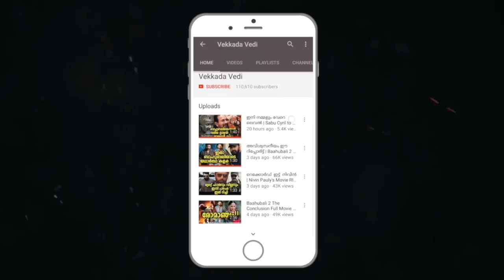ശ്വാസകോശം സ്പോഞ്ചുപോലെയാണ് ആ കൊച്ചു സുന്ദരി ആളാകെ മാറിപ്പോയി | Simran Natekar